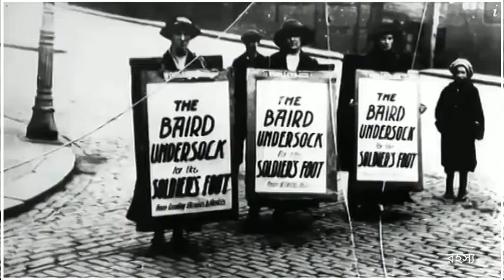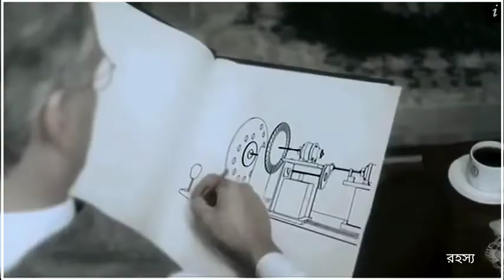HISTORY OF VIDEO TECHNOLOGY। EVOLUTION OF TELEVISION।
Video is an electronic medium for the recording, copying, playback, broadcasting, and display of moving visual media.Video was first developed for mechanical television systems, which were quickly replaced by cathode ray tube (CRT) systems which were later replaced by flat panel displays of several types.

Video systems vary in display resolution, aspect ratio, refresh rate, color capabilities and other qualities. Analog and digital variants exist and can be carried on a variety of media, including radio broadcast, magnetic tape, optical discs, computer files, and network streaming.